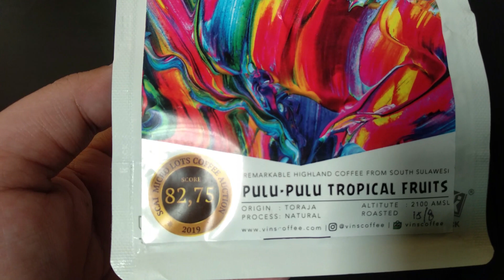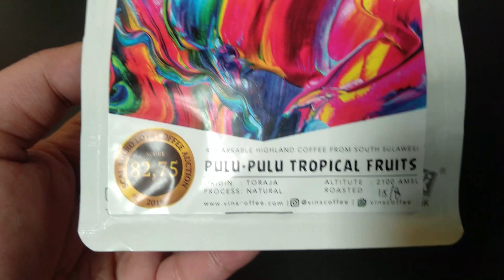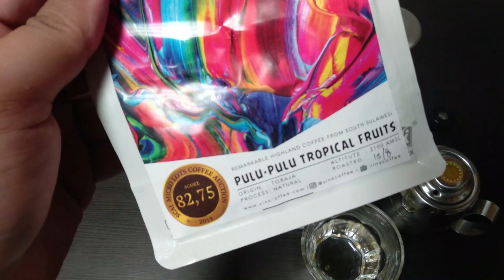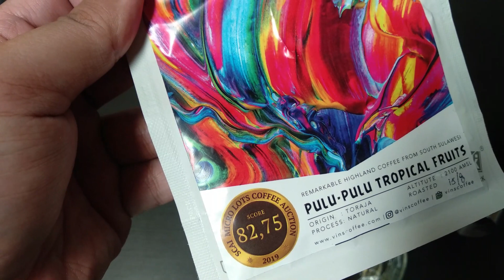KOPI RASA NANGKA ARABIKA PULU PULU TROPICAL FRUIT ORIGIN TORAJA CUPPING SCORE 82.75